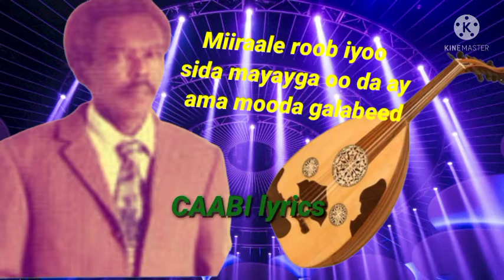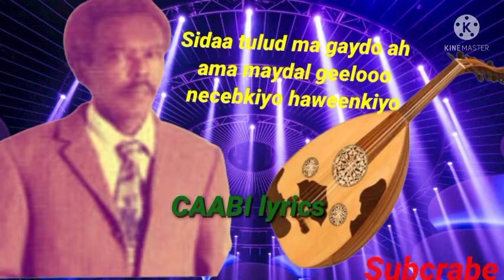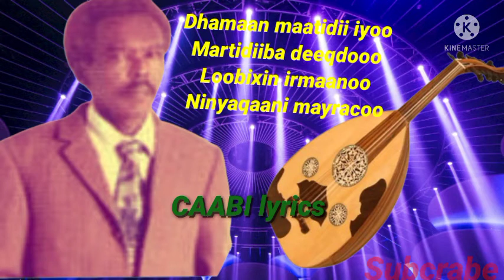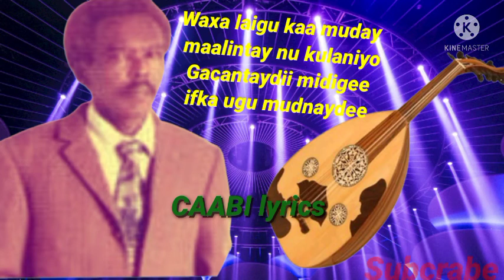AuN maxamed saleeban tubeec sidaa tulud magayda ah @ Qaac/lyrics????